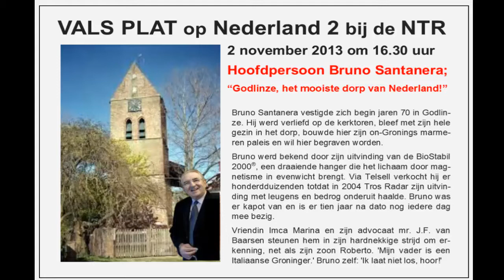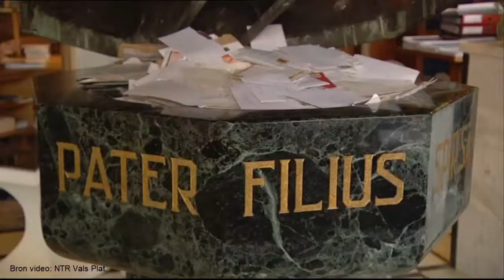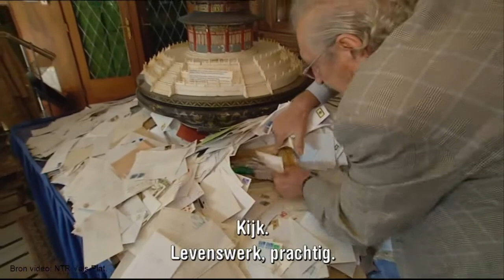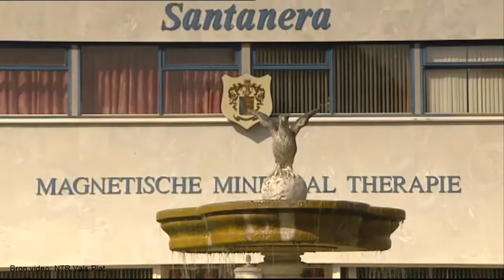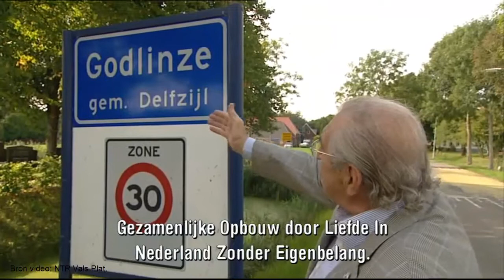Vals Plat op Nederland 2 bij de NTR